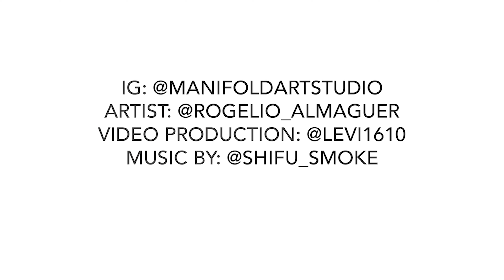GOKU ULTRA INSTINCT TATTOO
GOKU ULTRA INSTINCT TRANSFORMATION TATTOOED IS INSANE. THE BEST SENES IN THE DRAGON BALL SUPER SERIES!
MANIFOLDARTSTUDIO.COM

VIDEO             @LEVI1610